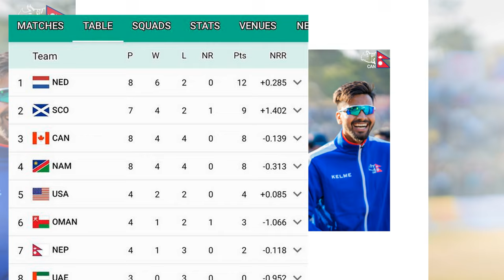नेपाललाइ क्यानडाकाे डर||ओमानकाे चुनाैती|नेपालले पहिलो खेल क्यानाडासँग खेल्ने || nepal Cricket